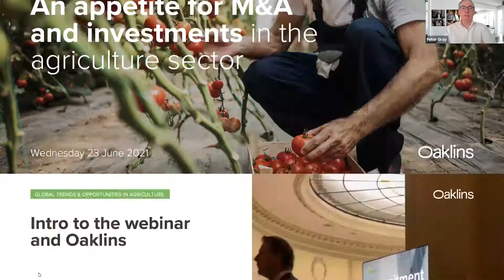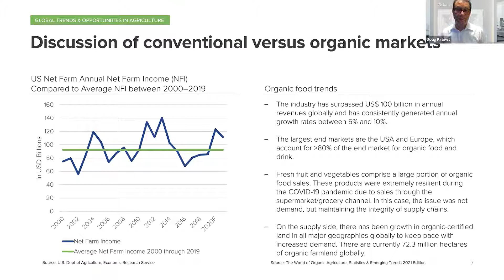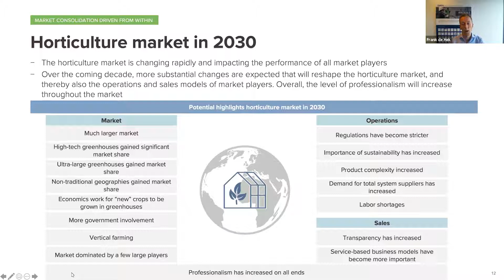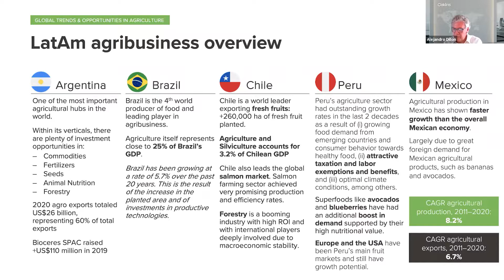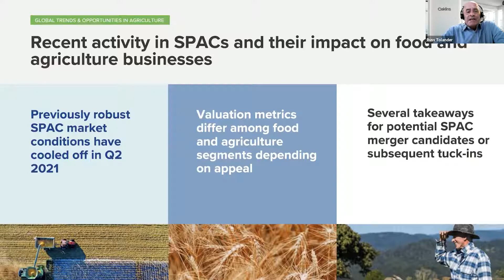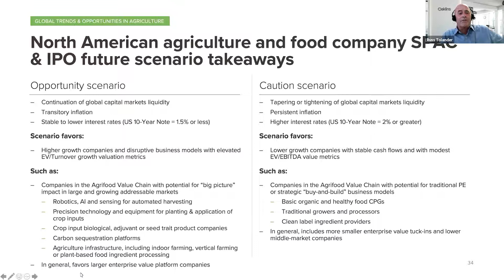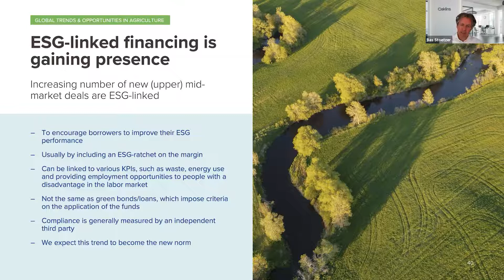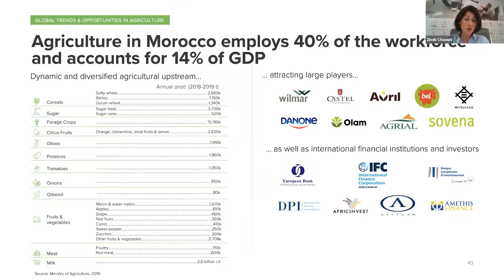Webinar on global trends & opportunities in agriculture – June 2021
An appetite for M&A and investments in the agriculture sector: Recording of a panel discussion moderated by Doug Kravet covering insights about opportunities and challenges entrepreneurially led firms in North America, South America, Europe, and North Africa are encountering as they pursue growth opportunities across the supply chain.
Speakers: Doug Kravet, Peter Gray, Frank de Hek, Alejandro Dillon,  Russ Tolander, Bas Stoetzer and Zineb Chaouni.